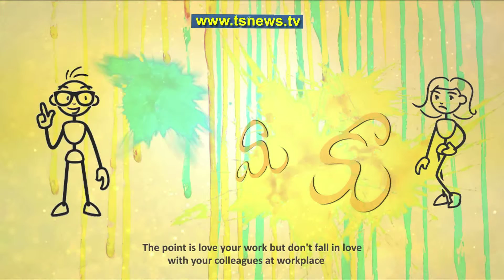PREMAKU RAIN CHECK